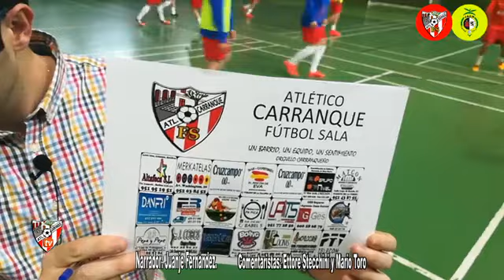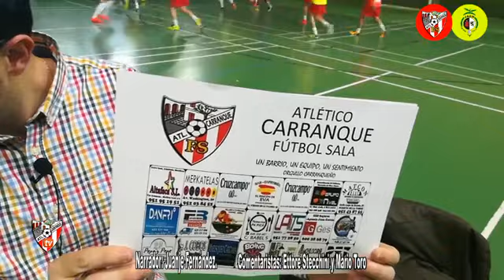PREVIA ATL. CARRANQUE FS. vs JAÉN PARAISO INTERIOR FS. B 17/18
Narrado por Juanje Fernández (RadioMarca) y comentarios de Ettore Stecchini (Málaga CF. Futsal) y Mario Toro (CD. Cuevas Queipo FS.)